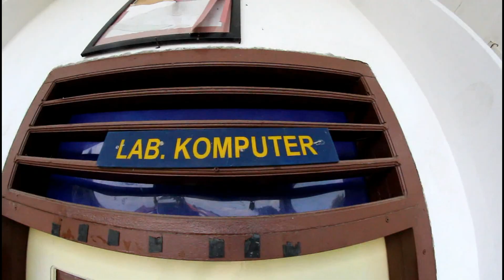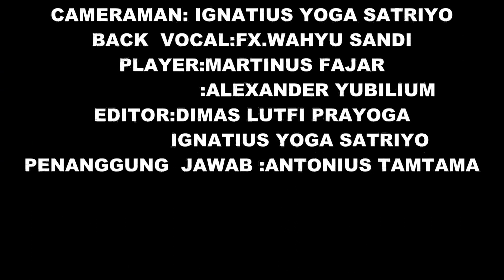short movie SESUATU YANG HILANG, SMA YOS SUDARSO METRO, DEHONIAN SCHOOL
this movie produced for TCC. even we were not the best in the competition. we believe that we will.
if you like this movie pleas like, to show that this movie deserves the best.
special thanks for Ig. Yoga for the use of property that allow this movie to be  possible and for Danan, sandi, martin, alex, and team for the time dedication. and also for SMA YOS SUDARSO METRO, a Dehonian School that supporting us so much.